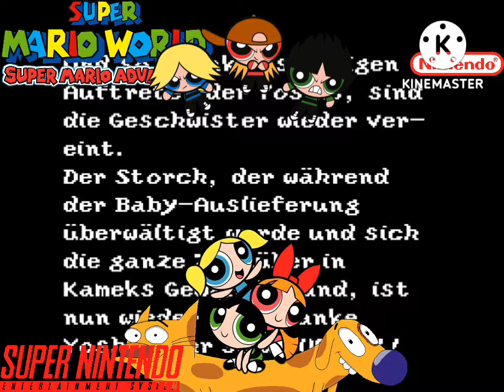Super Mario World 2: Yoshi's Island (SNES) - [2/3] - Final Battle (No Damage)(German/Deutsch)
SNES Game Genie Codes/Action Replay Codes

Here's are the list to following:

00:00 - 7E094500:Infinita Flotar
02:00 - 7E094700:Infinita Flotar (Respaldo en caso de que no funciona el Otro)
04:00 - 7E038307:yoshi morado
06:00 - C220-D4D3:Disable Autoscroll
08:00 - 7E004D00:No Music